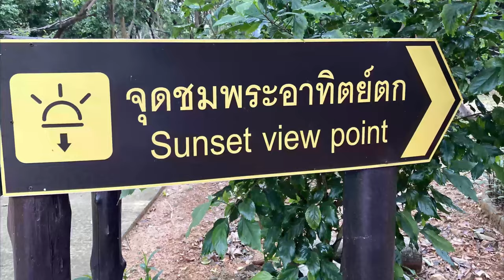Thailand Koh Samet Living on a Budget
Koh Samet Thailand on a Budget  please visit: Retired and living the dream.

The video is presenting Koh Samet Thailand on a Budget   but also try to cover the following subject:
-koh samet hotels
-koh samet island
-koh samet is a beautiful island

 Something I observed when I was searching for info on Koh Samet Thailand on a Budget was the lack of appropriate info.
Koh Samet Thailand on a Budget however is an subject that I know something about. This video therefore should be relevant and of interest to you.
Follow our video clips about Koh Samet Thailand on a Budget as well as other similar topics on

Have I answered all of your questions about Koh Samet Thailand on a Budget?
 Individuals who looked for koh samet hotels likewise searched for koh samet island.